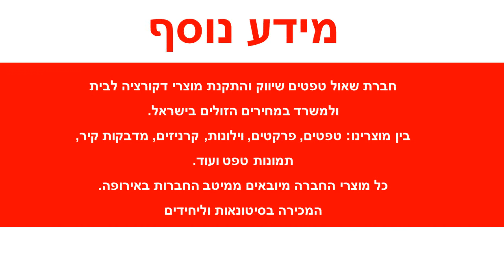טפט פסים סגול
טפטים במבצע,טפט פסים סגול
מידות הטפט:
הטפט איכותי מאוד מיוצר על NON WOVEN
הטפט מתוצרת גרמניה